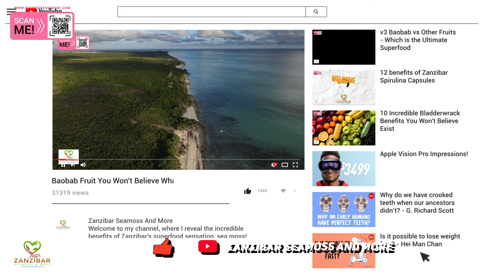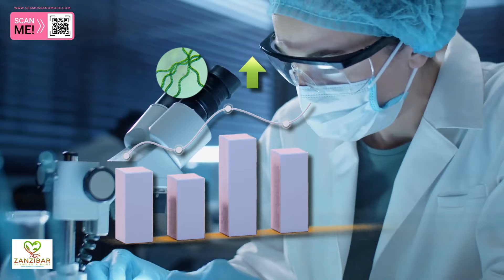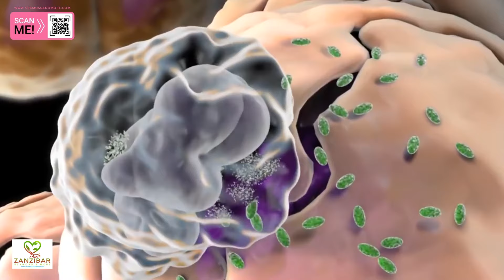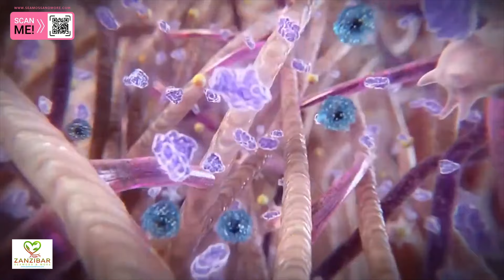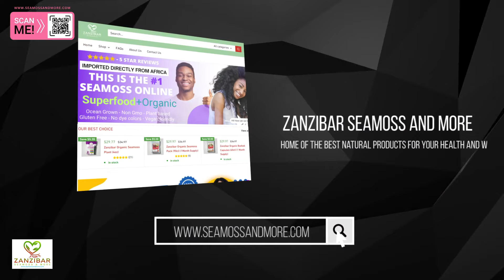The Natural Anti-Aging Solution: Spirulina's Health Benefits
If you're looking for a natural anti-aging solution, then you need to try Zanzibar Spirulina! In this video, we'll cover Spirulina's health benefits and how it can help you maintain a healthy age.

Zanzibar Spirulina is a plant-based protein that is packed with antioxidants and other nutrients. This algae is also a great source of Vitamin B12, which is important for cognitive function and muscle health. We'll cover all of the health benefits of Spirulina in this video, so be sure to watch it!

The Natural Anti-Aging Solution: Spirulina's Health Benefits | Zanzibar Seamoss And More

❤️ We appreciate you stopping by

Zanzibar Seamoss And More
350 Northern Blvd ste 324-1113

🌱  Natural, Organic, Non-Gmo, Vegan 🌱